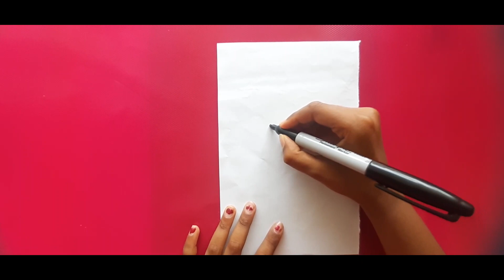How to draw Ladybug | Easy to Draw Ladybug | Lady Bug | DH Pen Pencil World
This video shows how to draw a ladybug in a simple way for kids.

simple way to draw ladybug for kids
simple way to draw ladybug
easy draw ladybug
Lady bug draw easily